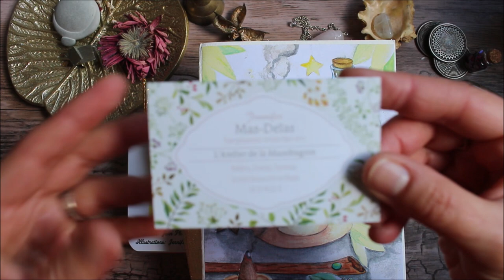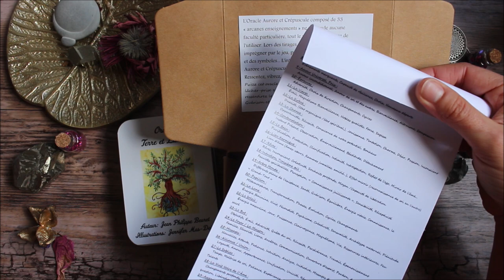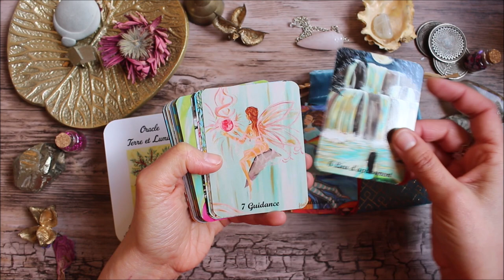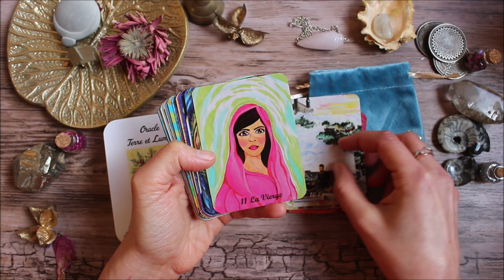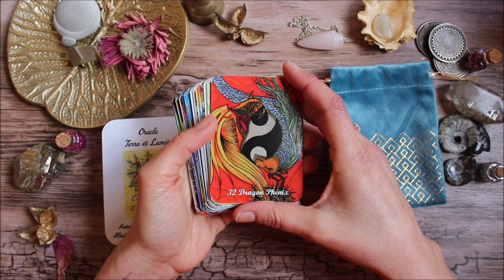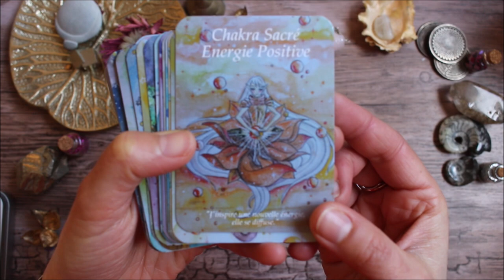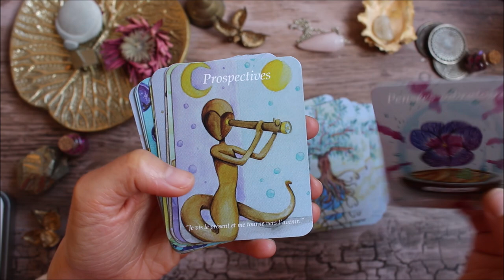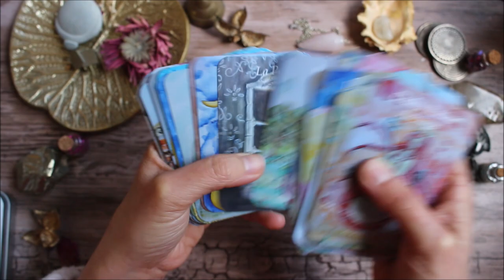Oracle terre et lumière et Oracle aurore et crépuscule - Présentation